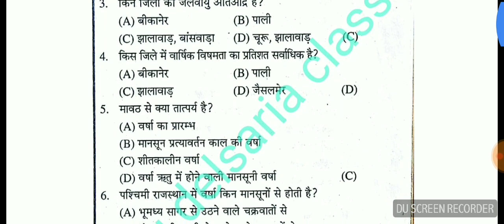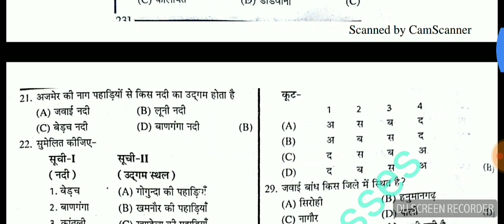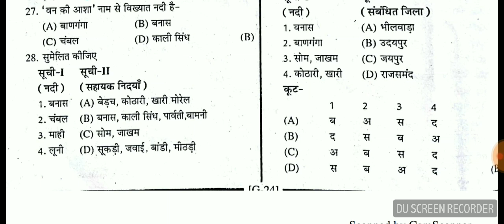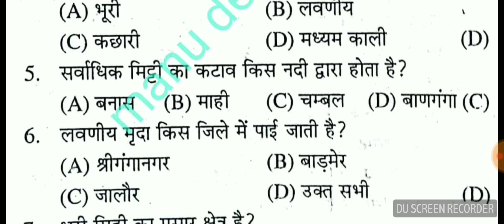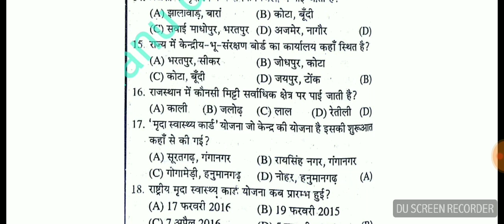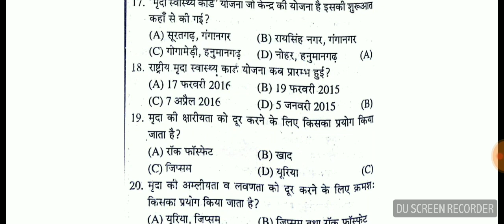Important gk question for all exam